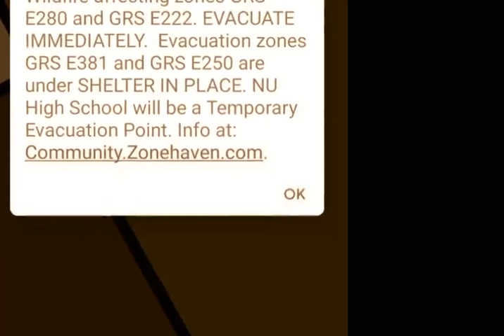Fire Grass Valley | Evacuation Grass Valley | Bennet Fire 2021 | Wildfire Grass Valley 2021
Fire Grass Valley | Evacuation Grass Valley | Bennet Fire 2021 | Wildfire Grass Valley 2021 A fire that sparked Wednesday near Grass Valley has prompted evacuation orders
The Bennet Fire started off East Bennett Road and Lava Rock Avenue, and has burned about 25 acres

The evacuations affect the following zones:

GRS-380, including the Olympia Glade Mobile Home Park
GRS-280, including the Glenbrook Shopping Center
GRS-E22, including Whispering Pines

Animals being evacuated from the Bennett Fire can be taken to the Nevada County Fairgrounds through Gate 8.

People living in zone GRS-E381, which includes Atria and Crystal Ridge Assisted Living, are asked to shelter in place.

An evacuation warning was issued for zones GRS-E271, which includes the Brunswick Basin, and NCO-E279, which includes the Loma Rica Business Park and Nevada County Airpark.

Evacuation WARNING for the  Bennett Fire affecting zones GRS-E271 & NCO-E279. Those who require additional time to evacuate, and those with pets and livestock should consider leaving now.

A temporary evacuation point will be set up at the Nevada Union High School.